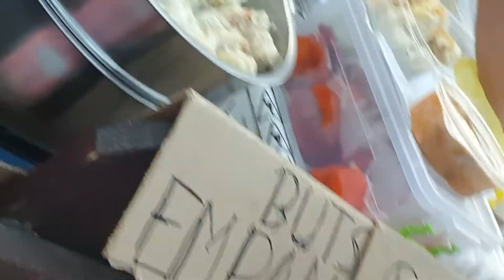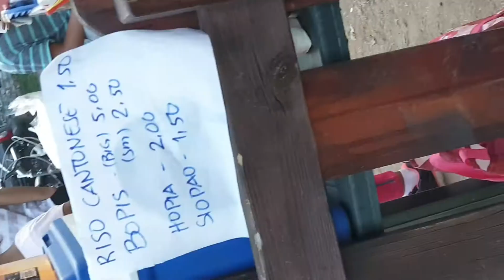Kebab || Philippines Street Food in milan's italy